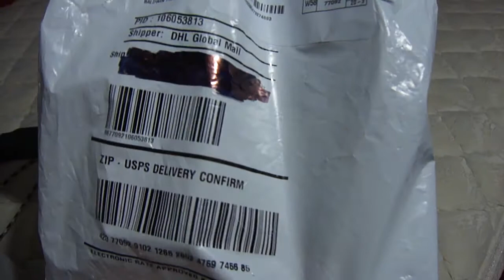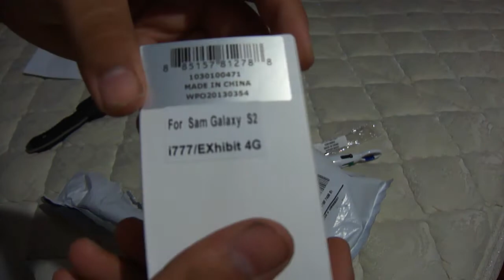ASMR: Silent Unboxing Battery Charger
unboxing charger for my phone batteries. i have multiple phone batteries